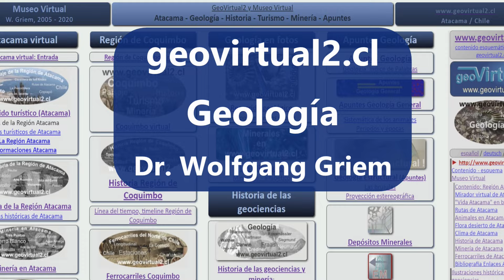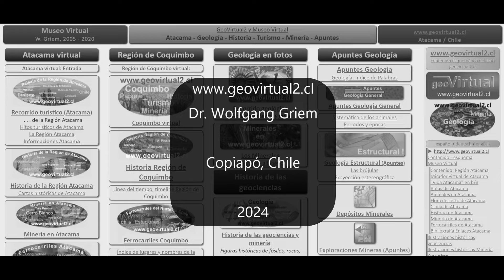La mina Morado (Norte de Copiapó) - la minería grande del siglo pasado, Atacama (Chile)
Una excursión a la Mina El Morado (en el norte de Copiapó, para no confundir con "El Morado" en la comuna de Freirina). Un distrito minero histórico en pleno desierto de Atacama. Todavía se queda un peinecillo, ruinas y par de casas típicas mineras. Igualmente que otros distritos históricos se queda la base de un malacate, después reutilizado como plataforma para la máquina.
La mina El Morado se ubica al costado de la Llanura del Morado y desde sus casas se puede disfrutar una vista única a ese Llanura infinita.
El depósito es de tipo vetiforme, conde la veta principal tiene un espesor de 1 metro. La roca de caja es el Plutón Borracho principalmente dioritas aquí, con una edad entre 110 a 105 millones de años aquí.
El distro Morado cubre un rectángulo alrededor de 2 km por 1 km son varias vetas.

La corrida de la veta principal se estima a 1500 metros.
El Rumbo de las vetas en general es N18E con 80°W

Interesante es que la distancia a la Falla Atacama no es menor, como 10 kilómetros, pero predomina otro domino tectónico: Fallas de N35W, que interceptan la zona de la falla Atacama.

_Palabras clave: Chile, Atacama, historia, minería, historia de la minería, Morado, El Morado, Copiapó, peinecillo, caballete, headframe, malacate, veta, ruinas_

*Contenidos:*
_Marcas de tiempo_
0:00 Introducción Mina Morado
3:18 Casa típica con baño
6:58 Peinecillo mina Morado
13:50 Malacate
16:42 Ruinas y escoria

*Coordenadas UTM (Datum WGS84):*
● Peinecillo Mina Morado: 366762 / 7018104

*Citas:*
◆ PHILIPPI, RODULFO AMANDO (1860): Viage al Desierto de Atacama, hecho de orden del gobierno de Chile en el verano 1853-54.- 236 +6 p. 25 tablas; 7 perfiles  Halle Sajonia, Librería Eduardo Anton.

_El video se publicó sábado, 6.7.2024_
_Las filmaciones se realizó principalmente 4.5.2024 (salida 58)_